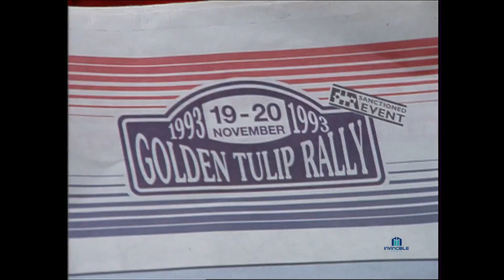Rally Retro Report: Afl.1176 Golden Tulip Rally 1993 - verkennen Erwin Doctor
.Opel Dealer Team Holland-rijder Erwin Doctor tijdens de verkenningen van de Golden Tulip Rally /
Hellendoorn Rally 1993 met de Opel Calibra 4x4